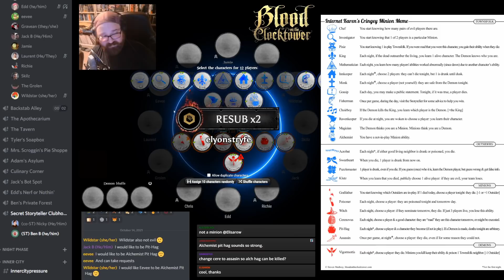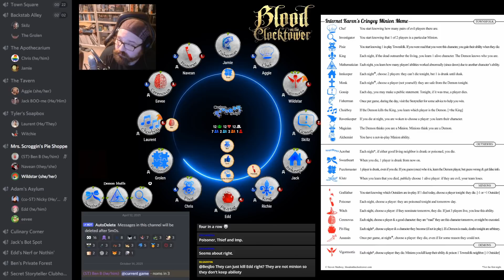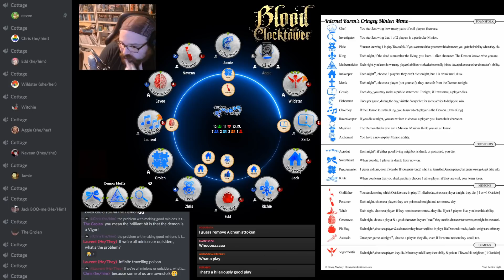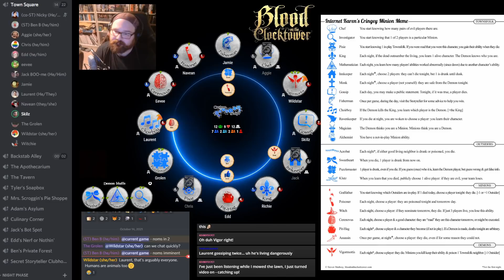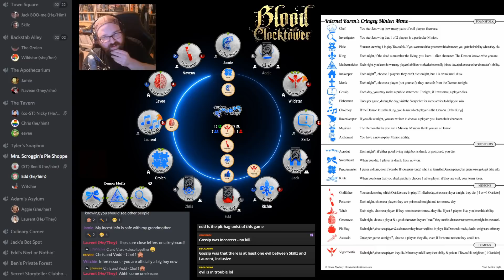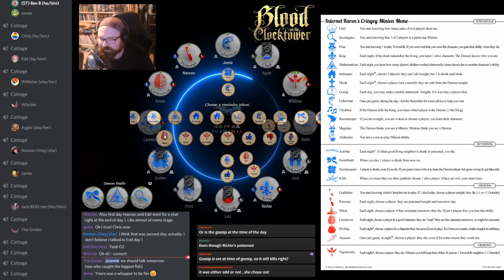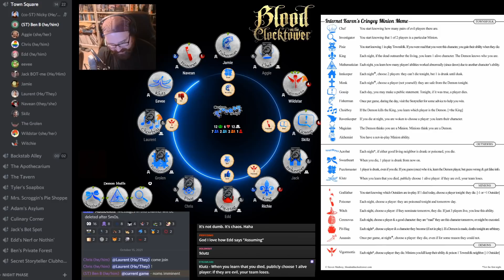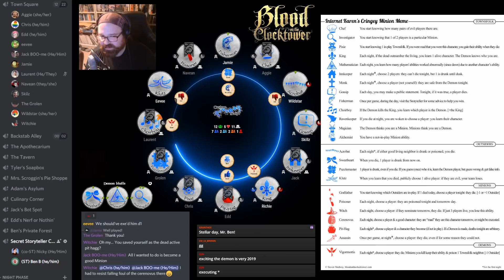Experimental Character Showcase - Alchemist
Over the coming months, we'll be showcasing some of the experimental characters, live on stream, with an eye to helping prospective Storytellers see them in action and learn how best to run them.

This week it's the Alchemist, a Townsfolk who borrows a little tenacity from the evil team!

Our usual example game didn't show off the Alchemist as much as we'd like, so we've decided to upload this one in its stead.